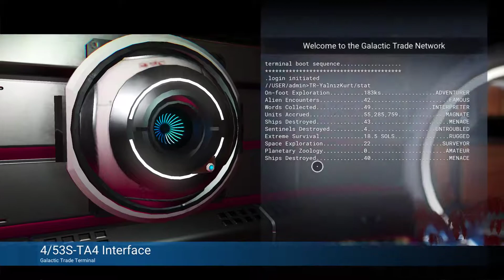No Man's Sky #2 Geliştirmeler